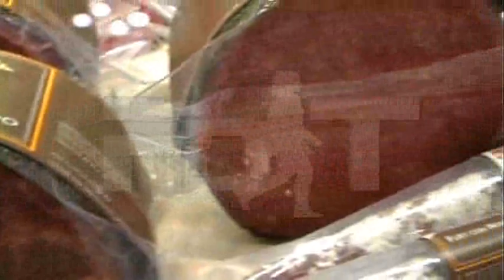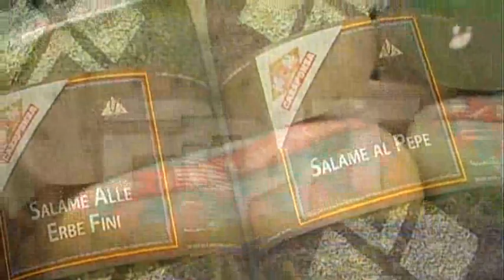Van Loon Srl - Speciale Assaggi dal mondo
Protagonisti del Tempo Gli Speciali - Gli Speciali dei Protagonisti del Tempo sono approfondimenti